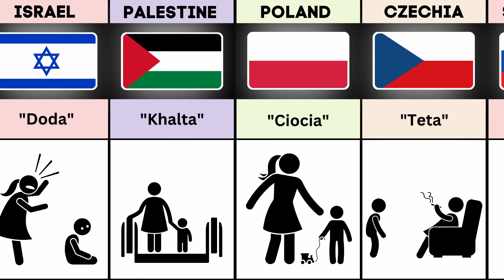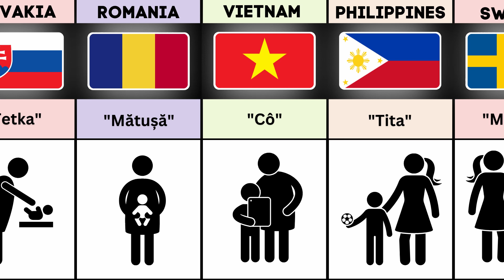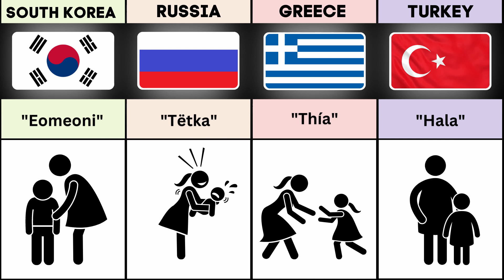Child Call Aunt In Different Countries